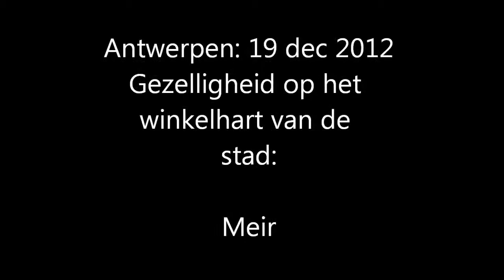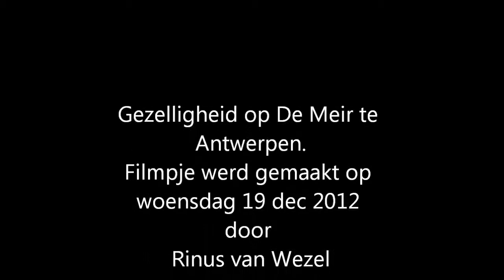Antwerpen en gezelligheid op Meir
Antwerpen, op woensdagmiddag 19 december 2012 op de Meir. Een paar straat muzikanten die enthousiast laten horen wat ze kunnen en het publiek tot staan weten te brengen